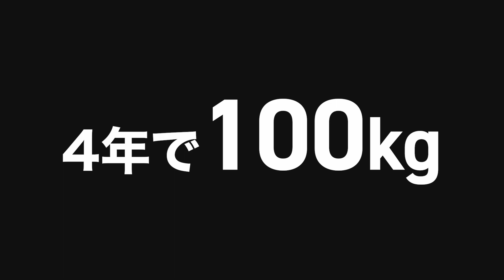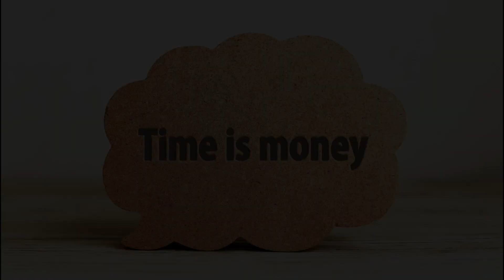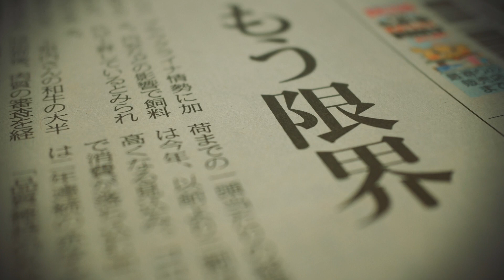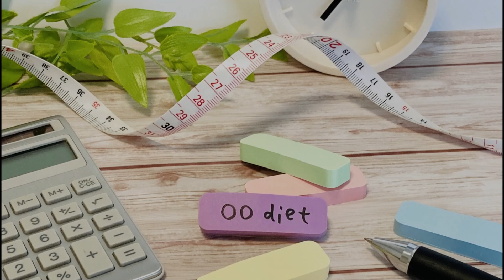当てはまったらやばい 99％痩せないタイプ５選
何度も失敗するダイエットで苦しんでいる人は、ほとんど「５つの理由」に属します。４万人の痩身データを持つ、ハワイ国際大学客員准教授（統合瘦身学）であり【東京＆大阪】痩身カイロUlyseeed林院長が、エステや美容クリニックでは絶対に教えない内容を、わかりやすく解説！

ハワイ国際大学客員准教授/医学博士/米国応用心理カウンセラー
　「食事制限や筋トレをしない方が美痩せできる」を、心理アドバイスや最新の痩身カイロプラクティック施術で行った結果、世界中からお客様が来ていただけるようになりました。
　現在では、主にアメリカより進化した痩身技術や医学的アプローチも導入し、技術研究および導入を段階的に進めており、おかげさまで、痩身コンテスト２年連続グランプリを受賞するまでに至りました。
　現在では、ダイエットの最重要項目と言われるようになった「腎ケア」サプリメント【PREMIUMイヌトウキ】の研究論文の執筆＆学会・医学団体への提出などを行っております。

◆お得情報◆
‹１›　YouTube登録者数15000人記念
　　　　院長の痩身美容整体【150分 30,000円⇒15,000円】
　　　※その他イベントの最新内容はHPのお知らせなどをご覧ください。
‹東京本院HP› （営業時間10：00～24：00）
‹大阪分院HP› （営業時間10：00～21：00）
　　　　　　※　大阪分院は新規のお客様のみ２日前までにご予約をお願いします。
‹ご予約›　総合ダイヤル　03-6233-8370　（受付時間10：00～21：00）
　　　　　　（大阪分院の院長施術は、必ずお電話でご予約の調整が必要となります）
‹２›　PREMIUMイヌトウキご購入方法
　　　　PREMIUMイヌトウキご購入ご希望の方は、
　　①　楽天市場「HanaUly」やAmazon、BASEなど
　　②「Ulyseeedオンラインショップ」
詳しくは をご覧ください。
　　※　当院にご来院頂いた方には【特別価格】にてご提供しております。

◆◇◆　Ulyseeedモテ瘦せチャンネル　◆◇◆ 　　※【Ulysses】は【Ulyseeed】に名称変更
　【健康と美容とダイエット】について、４万人を超えるDATAを基に、その研究内容や情報を透明性を大切に、出来るだけわかりやすくお伝えしている動画です。
　都合の良い商業目的だけのエステサロンや美容クリニックに惑わされないように、都合の良い話に乗せられて不利益を被らないように、業界の事情を無視して「研究成果」をお伝えしていきますので、よろしくお願いいたします（理論同士のぶつかり稽古以外のクレームはお断り）。
　通常動画は真面目路線、ショート動画は面白？路線なので、温かい目でご視聴下さい。
※本動画を元に無断で引用・商用利用する事は禁止とし、違反者には法的処置を取ります。

◆◇◆　Ulyseeedのご紹介　◆◇◆
　Ulyseeedは他のエステサロンや美容整形外科とは異なり、全スタッフが元お客様で構成されているという珍しい【健康と美の複合サロン】です。
　また、当院の患者様から得たDATAを元に、ハワイ国際大学客員准教授である林院長を中心として、【統合痩身学】理論（痩身施術学・痩身運動学・痩身栄養学・痩身心理学・痩身社会学）の研究を行い、必要に応じて海外での解剖医学研修や応用心理研修などを行い、日々研鑽している国内唯一の統合痩身学研究施設です。

◆◇◆　フリーフランチャイズHanaUlyのご紹介　◆◇◆
　技術は優れていても、他の要素は苦手という個人サロンオーナーを中心に、みんなで自由かつ無料で知識の交流や技術情報を共有し、大手サロンに負けない力を身につけるために、入会金・会費・ロイヤリティー無料・看板掲載やMENU設定なども全て自由という意味で、新しいシステム『フリーフランチャイズHanaUly』を設立しました。ご興味ある方はUlyseeedまでご連絡下さい。